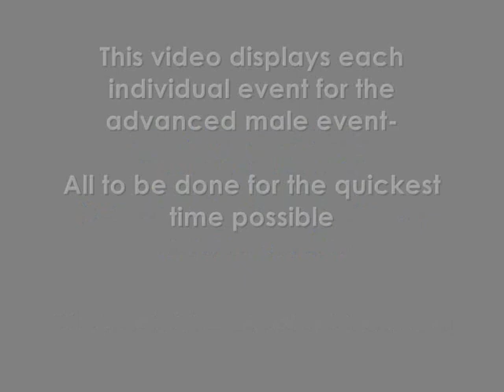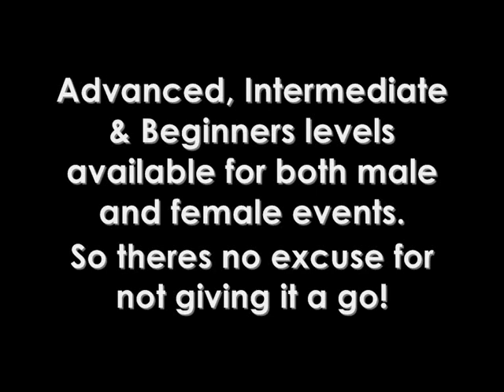'Tough Enough' X-Training Competition 18/07/2010